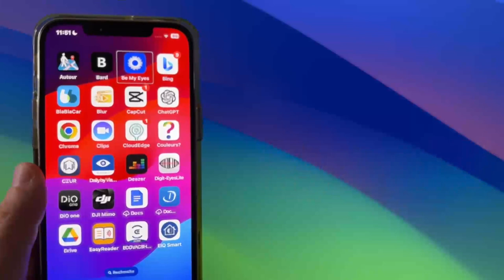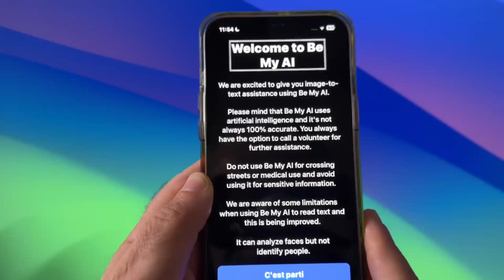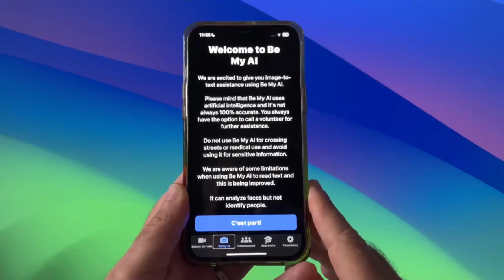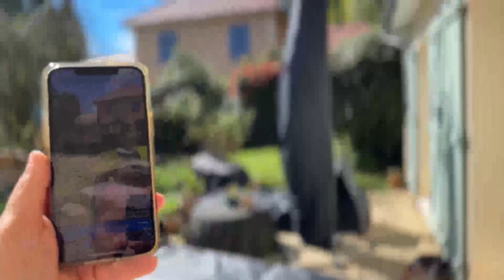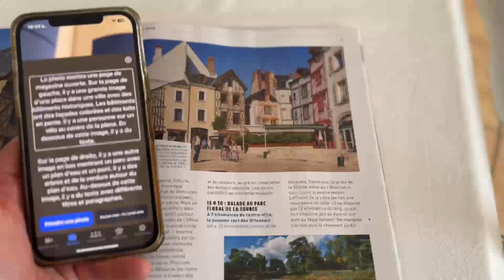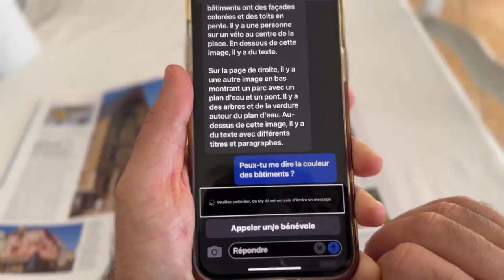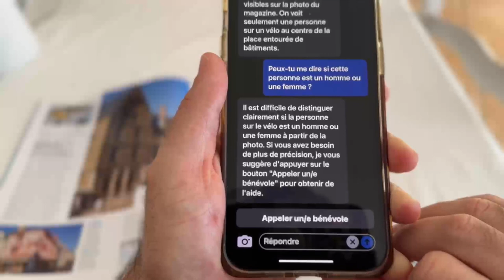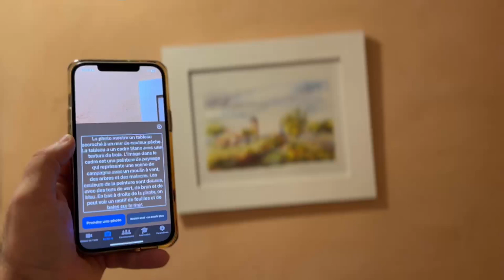Be My Eyes RÉVOLUTIONNE tout! 😱 IA pour iPhone & Android: Accessible et INCROYABLE! 📱🚀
Découvrez les dernières avancées de Be My Eyes, maintenant équipé d’une intelligence artificielle pour iPhone et Android, rendant l’application encore plus accessible à tous. Avec cette mise à jour révolutionnaire, obtenez une assistance visuelle instantanée grâce à l’IA. Restez connecté à votre communauté et facilitez la vie des personnes malvoyantes. 🤖📱